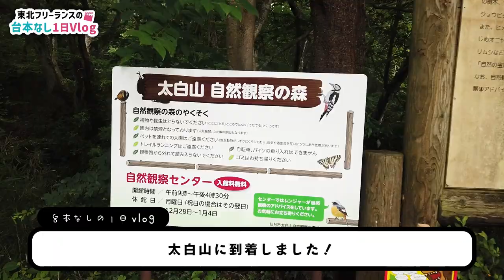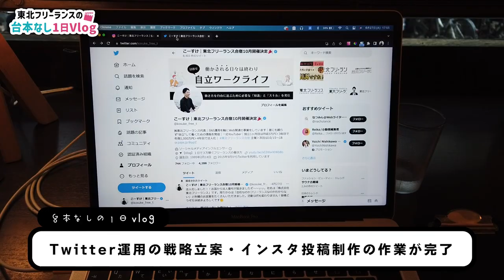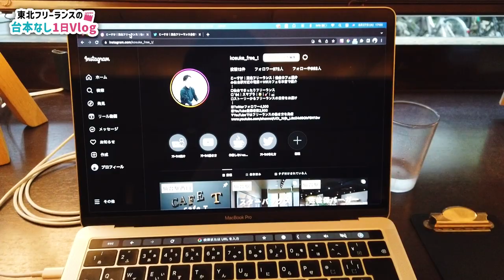【Vlog】時間も場所も自由なフリーランスの１日を撮影してみたら、自由すぎた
▼東北フリーランス合宿 Vol.1
フリーランスでチームを組み
３泊４日でビジネスの企画・提案までチャレンジ！

▼動画の目次
00:00　はじめのあいさつ
00:41　太白山へ行きます
05:46　昼食タイム
07:49　カフェで作業
09:55　フリーランス仲間とお酒を飲みます

▼自己紹介
・2023年4月に法人化